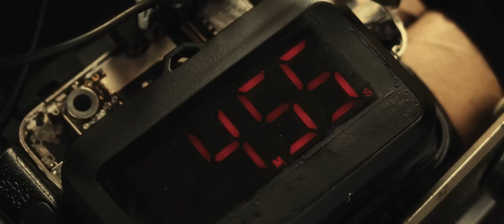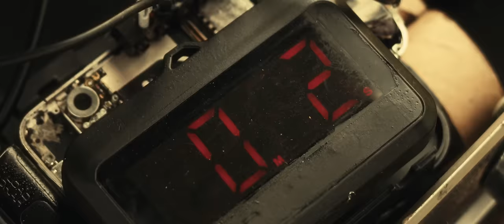Vended - The Far Side (Official Music Video)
Lyrics:
Is it any consolation?
I trust your endless sedation
But the fact of the matter is
I’ve lost the line I can’t find the path again

Enlightenment
I can’t see what the problem is
I can’t see where life ends and the light begins

Complication
Calling all mutations
Complication
Calling all mutations

Oh denial, I’ve never seen a truer friend
I know my better days are high in life and full of grey
Oh denial, What better way to see they care
I know my better days are full of rain and everything is grey

“Fuck around and find out”
From all the people who “know what it’s all about”
I’m so indifferent “fuck your ignorance
Just grab a hold of it”

Satisfactory
Why does everyone feel so empty
I wish this human connection would open up and take you with me

Complication
Calling all mutations
Complication
Calling all mutations

Oh when it finally rains
I get a sense of something more
Wish I could say I feel better
All I want is to change
It’s the only thing I think about
And killing me to figure it out
I get a sense of pure remorse
Wish I could say I’ve been worse

Wish I could say I’ve been fucking worse

Directed by: Derek Rathbun
DP: Bryce Saucier
Gaffer: Spencer Smith
Grip: Nick Ford
PD: Bridgette Botkin
PA: Sam Boesen
Edit: Errick Easterday
VFX: Avery Whaite